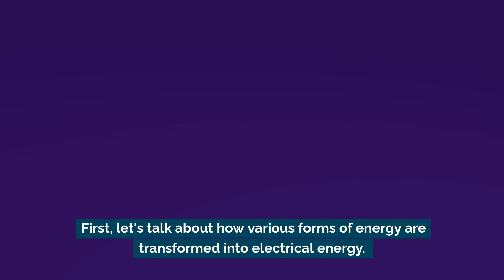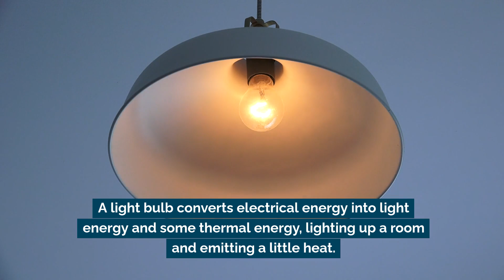Energy Transformations Involving Electricity | Science Lesson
Electricity doesn’t just appear—it’s created! ⚡🌊

Whether it’s water turning turbines in a hydroelectric dam or sunlight powering solar panels, different energy sources are transformed into electricity.

Then, electricity itself is transformed into light, heat, or motion in our devices. Discover how energy moves and changes all around us!

🌍 Perfect for the Ontario Grade 6 Science curriculum but useful in other science programs too!